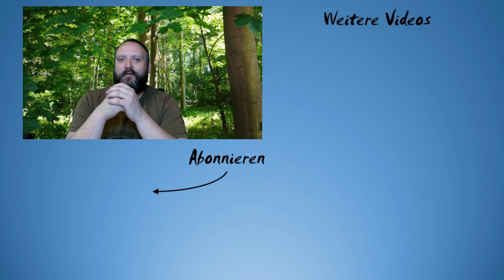Einmann-Zelt (Bivy Tent) aus China | Kurzreview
Ich mache einen kurzen Test zu einem günstigen Einmann-Zelt aus China. Verkauft werden diese Zelte unter dem Begriff "Bivy Tent".

Bivy Tent*

Dieses Video hatte ich vor längerem schon mal auf meinem Hauptkanal hochgeladen. Da es aber hier thematisch besser passt, jetzt hier auch nochmal.

Damit mache ich meine Videos:
Kameras:
Logitech C920*
Samsung S20*
Mikrofon und Audiointerface:
BM-800 Mikrofon-Set*
Behringer U-Phoria UMC202HD*
Greenscreen:
Greenscreen Papierrolle*

Bei den mit "*" markierten Links handelt es sich um Partnerlinks durch welche ich eine kleine Provision bekomme, wenn ihr auf die Links raufklickt und etwas bestellt.
Wer mich unterstützen möchte, ist dadurch herzlich eingeladen. Dadurch entstehen für euch natürlich keine zusätzlichen Kosten.